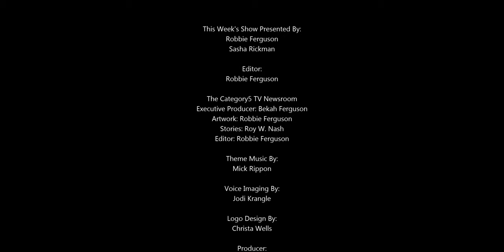Pioneering African-American Nasa Mathematician Katherine Johnson Has Died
Katherine Johnson, calculated rocket trajectories and Earth orbits for Nasa's early space missions, has died at the age of 101.